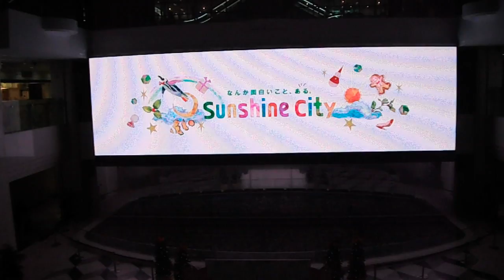DSCF9090クリスマス20161202サンシャイン６０ 噴水広場